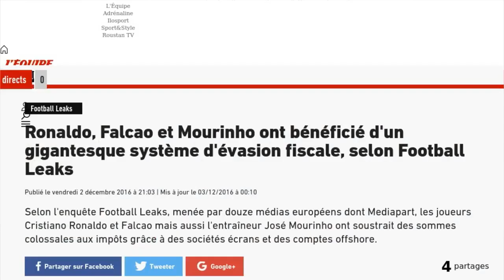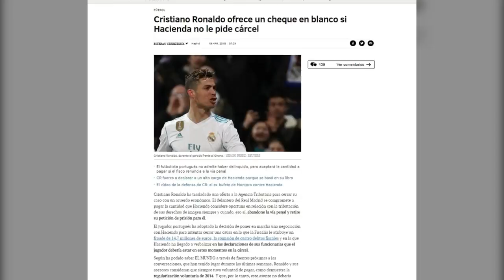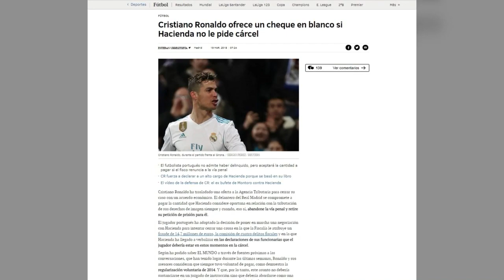Fraude fiscale : la proposition de Cristiano Ronaldo au fisc espagnol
Il a beau être l'un des meilleurs footballeurs du monde, Cristiano Ronaldo pourrait bien atterrir en prison. Visé par une enquête pour fraude fiscale en Espagne, le Portugais faisait partie, en décembre 2016, d'une liste de grands noms du football dont les pratiques étaient révélées par le consortium de médias de l'European Investigative Collaborations. Grâce à des sociétés-écrans et des comptes offshore, l'attaquant du Real Madrid aurait ainsi dissimulé 150 millions d'euros dans des paradis fiscaux entre 2009 et 2016.

Ce lundi 19 mars, le quotidien El Mundo, qui a participé à révéler ce scandale planétaire, affirme que Cristiano Ronaldo serait prêt à revoir sa ligne de défense, lui qui affirmait n'avoir rien fait d'illégal. Désormais, la star du ballon rond serait disposée à s'acquitter des sommes dues aux autorités espagnoles, et ce pour éviter une peine de prison, puisqu'il demanderait en retour que les charges à son encontre soient abandonnées. Comme quoi la célébrité et le talent du footballeur ne l'ont sans doute pas préparé à la peur de terminer derrière les barreaux. Mais la proposition du champion d'Europe a été refusée par le Tribunal ce lundi, indique El Mundo.